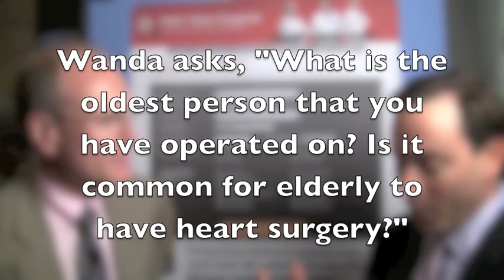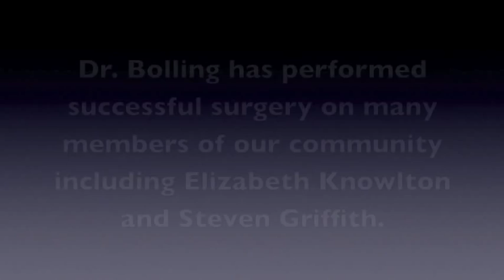Elderly Heart Valve Surgery Addressed Dr. Steven Bolling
- In this video, Dr. Steven Bolling, from the University of Michigan, addresses patient questions, "What is the oldest person you have performed heart valve surgery on?" and "Is it common for elderly to have cardiac surgery?" To see patient reviews of Dr. Bolling, please